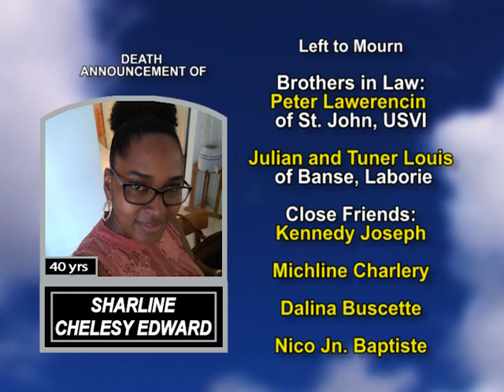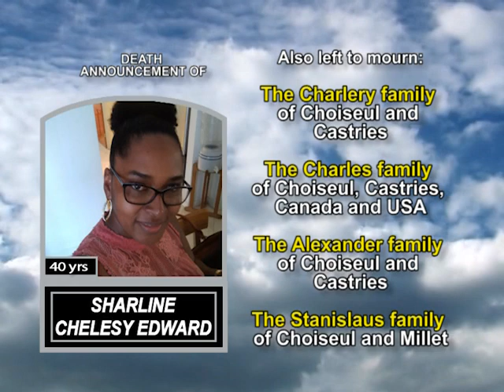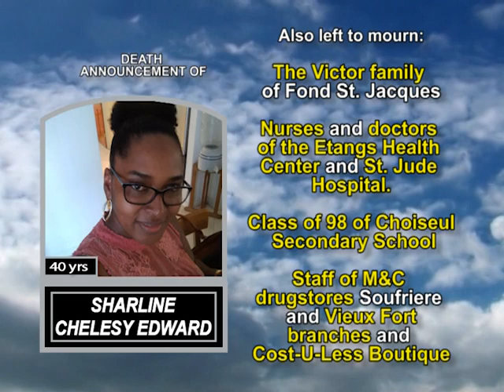Sharline Chelesy Edward long